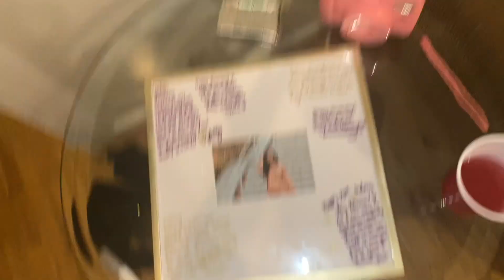25th Birthday Vlog: Sugar Factory, Kickback, and Brunch!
Hey guys! Today's video is a vlog of my 25th Birthday weekend. On my birthday, my girl Jeannette took me out to the Sugar Factory for dinner. Then the next day, I threw a little get together and finally we had Brunch on Sunday catered by @uptowntreatsatl. Follow the page on Instagram to see how to order her Brunch Plates.